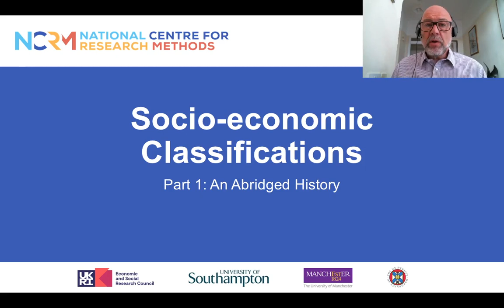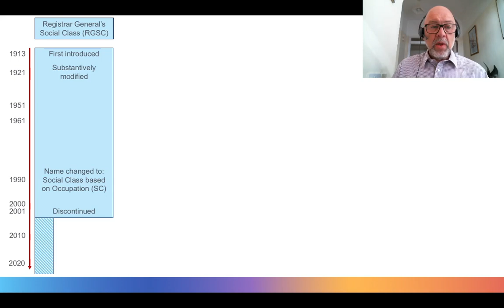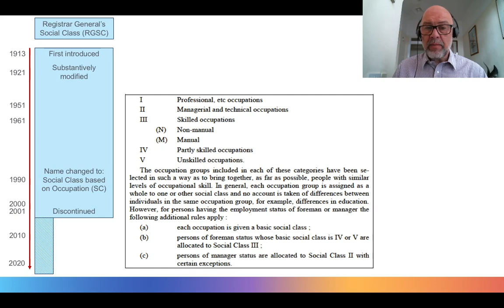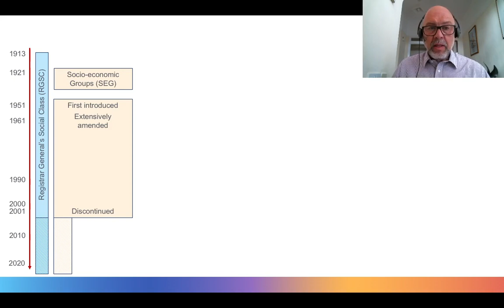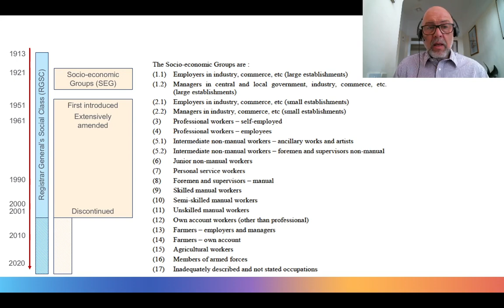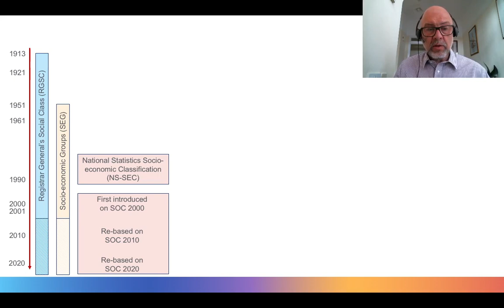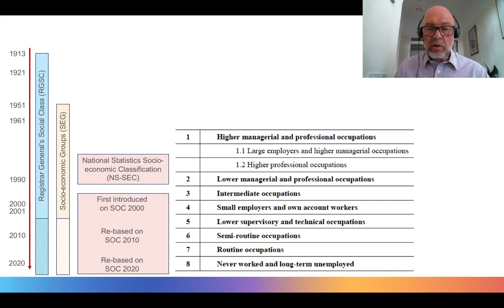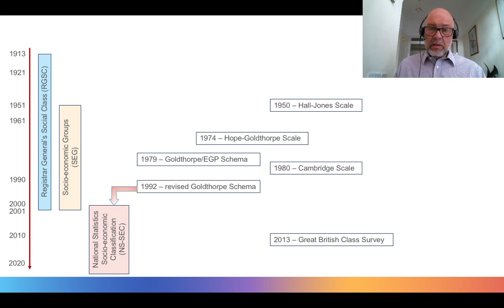Socio-economic Classifications. Part 1: An Abridged History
In this first of two videos on socio-economic classifications,  Professor David Pevalin looks at the history of both official and academic socio-economic classifications in the UK, looking at how they have changed over time and what is used today.